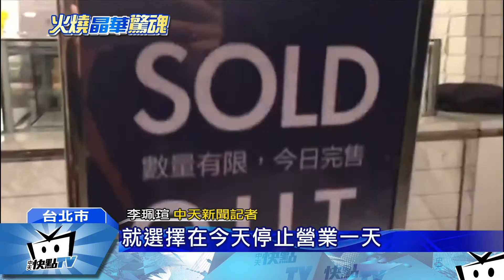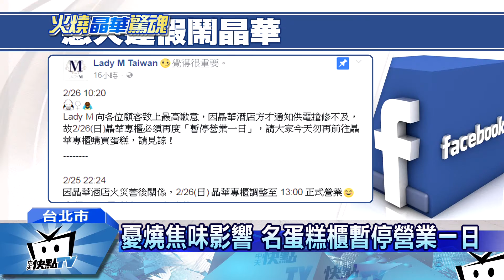20170226中天新聞 晶華停電一天半 上廁所得拿「手電筒」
晶華酒店25號凌晨大火，造成內部斷電，想不到停水停電，直到26號上午，都還沒辦法恢復，民眾在一樓，得拿手電筒上廁所，連洗手都沒水可用，而其中的知名蛋糕櫃位，也因為飯店內仍有燒焦味，臨時宣告再暫停營業一天，包含晶華自己的吃到飽餐廳，也無法營業，初估兩天下來，損失高達160萬元